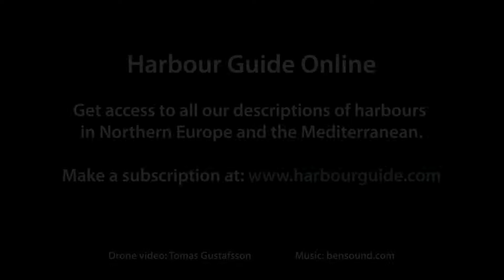Drone video - Harbour 134 - Nämdö, Skärvassa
Drone video showing the harbours Nämdö, Skärvassa. This harbour is described in Hamnguiden 8 from the Harbour Guide series.